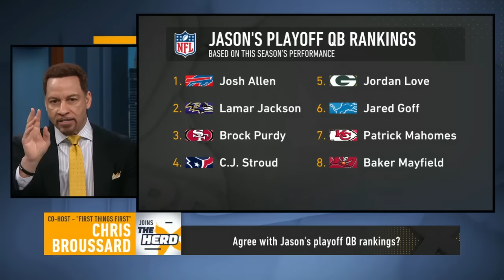Falcons interviewing Belichick, Could Andy Reid retire after this season? | NFL | THE HERD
Jason McIntyre ranks his top 8 QBs left in the playoffs, and placed Kansas City Chiefs QB Patrick Mahomes at 7. McIntyre and Chris Broussard discuss the rankings, and the possibility of Andy Reid retiring. Plus, whether or not the Atlanta Falcons are the best landing spot for former New England Patriots HC Bill Belichick.